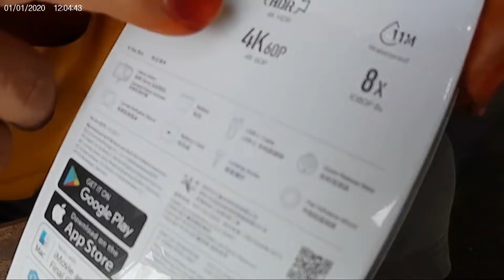ALHAMDULILLAH WIRTA KUNIL KUNIL MEMBELI KAMERA DJI OSMO ACTION